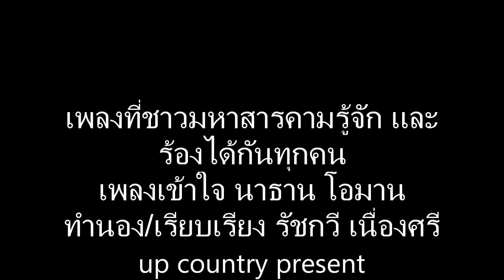เพลง เข้าใจ นาธาน โอมาน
เพลง เข้าใจ นาธาน โอมาน ทํานอง/เนื้อร้อง รัชกวี เนื่องศรี สังกัด up country present บทเพลงใหม่ยิ่งกว่าล่าสุดที่ ชาวมหาสารคามรู้จักและร้องกันได้ทุกคน เป็นอีกหนึ่งบทเพลงเพราะที่ขอมอบแด่คนไทยทั้งประเทศ ติดตามมิวสิควีดีโอ และการดาวโหลด พร้อมอัลบั้มเต็มได้ทั่วประเทศไทย เร็วๆนี้. นาธาน โอมาน